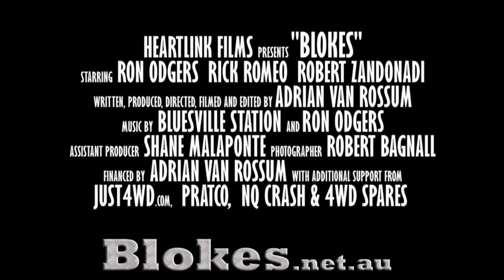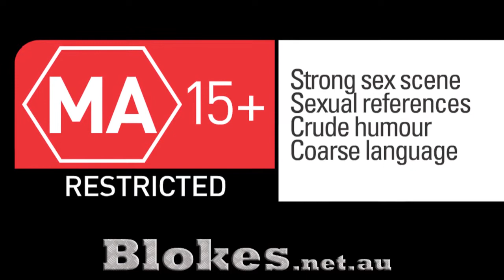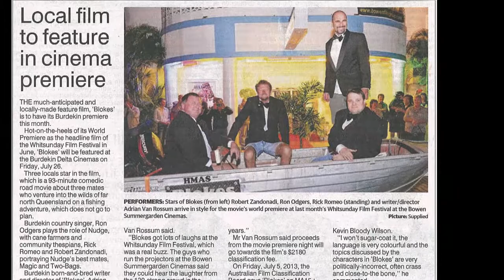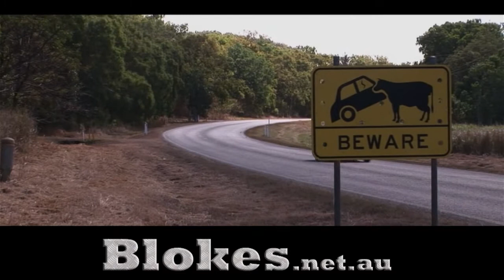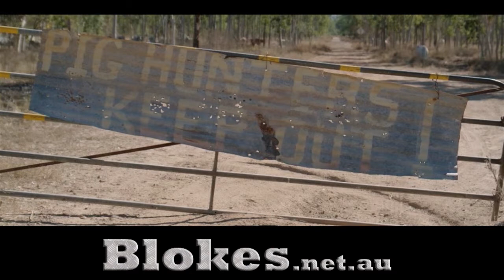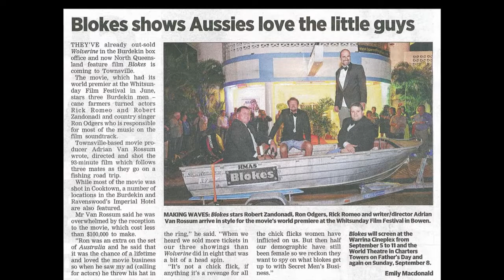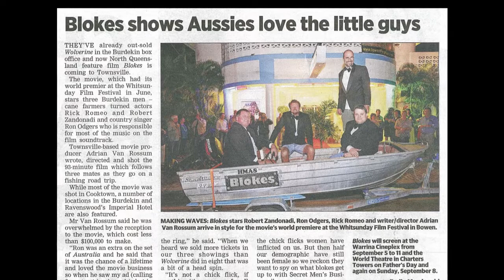Barramundi Fishing with BLOKES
The crew from the North Queensland Fishing Show on Radio 4K1G have a yarn with Ron Odgers who stars in the new Aussie alpha-male comedy feature film "Blokes". Joining Ron in the hot-set is "Blokes" writer, director, cinematographer, producer and editor Adrian Van Rossum, AKA 'Beaver'. Topics discussed the include Barramundi fishing, GIMPs, food, digital cinema and shooting the BLOKES sex scene.